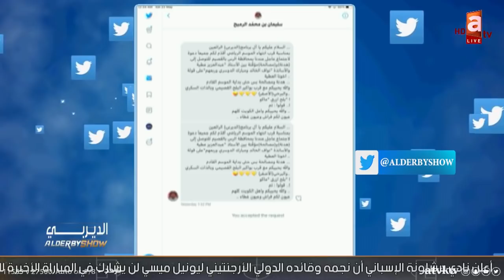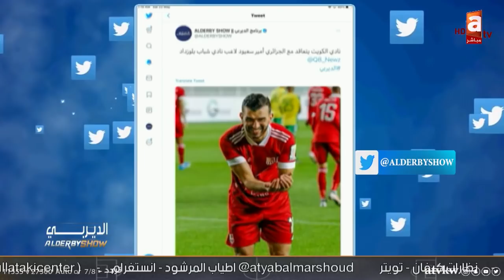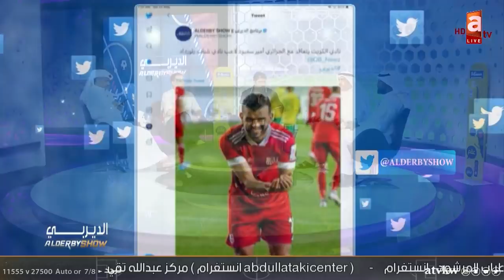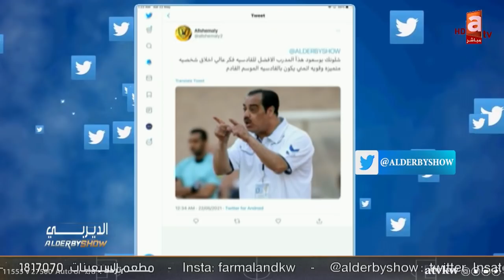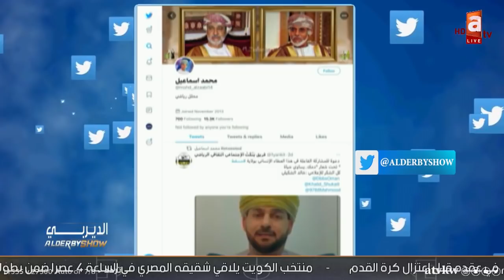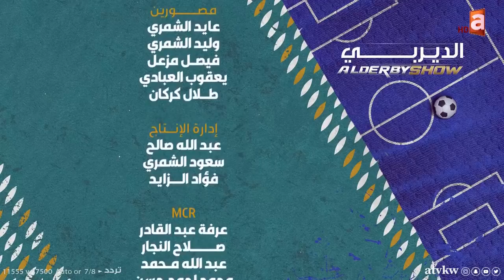الديربي | اللحظات الأخيرة تحرم نادي_الكويت من فوز ثمين على تشرين السوري في بداية مشواره الآسيوي